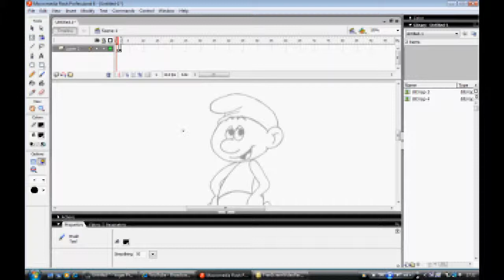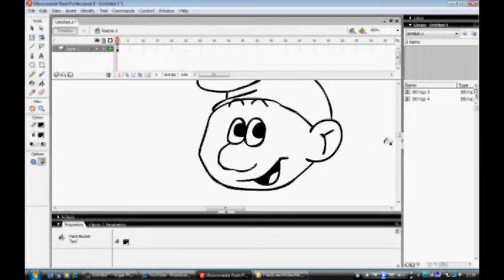How To Trace Using Macromedia Flash 8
This is a tutorial on how to trace images in using Macromedia Flash 8 software. Sorry for bad quality, best i can do guys :)